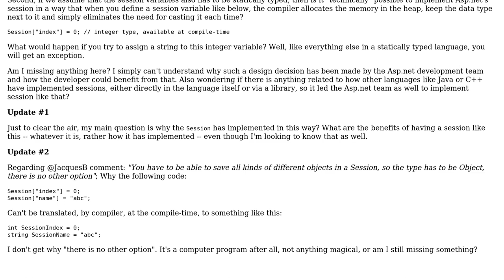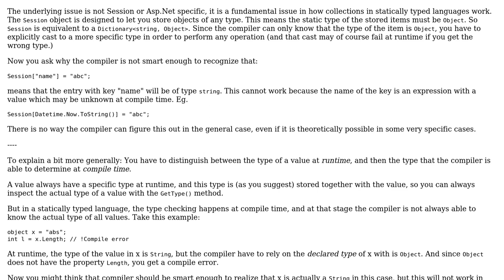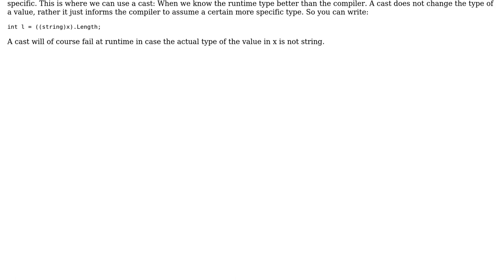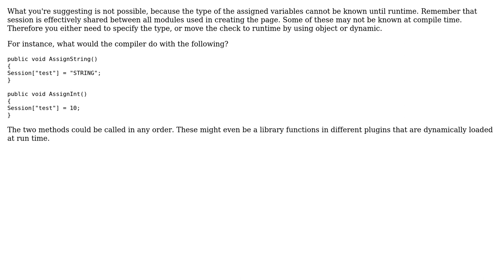Software Engineering: Why Session has implemented this way in Asp.net? (3 Solutions!!)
Software Engineering: Why Session has implemented this way in Asp.net?

With thanks & praise to God, and with thanks to the many people who have made this project possible! | Content (except music & images) licensed under CC BY-SA | Music | Images & others | With thanks to user Tracker1 user Mahdi user JacquesB user GazTheDestroyer and the Stack Exchange Network Trademarks are property of their respective owners. You are responsible for your own actions.